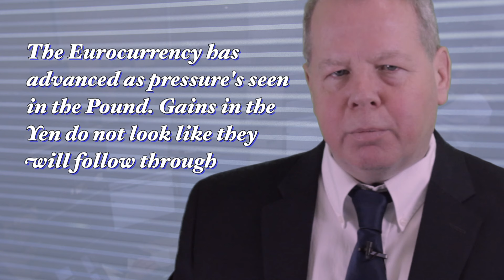Financial Futures Outlook - Tuesday, March 8, 2016